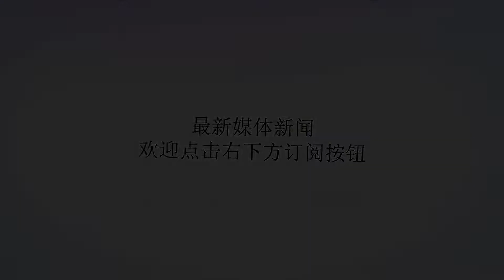2018中国赛4强赛赛果 国羽遭遇滑铁卢 仅混双发挥出色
谢谢！2018中国赛，昨天继续进行四强赛的争夺，国羽在几个项目上均发挥不佳，谌龙、双塔、凡晨均未进半决赛，只有混双有3对选手晋级。下面是详细赛果9.21赛果其中1、男单桃田贤斗大比分战胜斯里坎特，还有谁能治桃田的？周天成2比0击败孙完虎，虎子童鞋恋爱后有些不思进取了。石宇奇2比0战胜伍家朗谌龙1比2不敌金廷。这场谌龙打得很好，第3局体能下降被金廷逆转2、女单高昉洁0比2不敌马林。马林状态似乎回来了，相继拿下世锦赛和日本赛冠军。可惜小戴状态低迷，双方未能再战。何冰娇0比2不敌山口茜，这场球其实胖娇打得不错，不是被横扫。是关键分上处理不好陈雨菲战胜辛德胡，这是三场女单中唯一的一场胜利奥原希望2比1战胜印尼的玛莉丝卡，对手将是马林3、男双国羽内战，韩呈恺/周昊东2-0战胜黄凯祥/王懿律，这对小将正在稳步提升，希望能和双塔并肩作战。国羽另一对小将何济霆/谭强遗憾1-2负于中华台北组合陈红麟/王齐麟，赛后2人表示关键分上处理不够果断双塔状态不佳，0比2输给阿斯特鲁普/拉斯姆森，无缘半决赛小黄人的印尼内战，仍是他们笑到最后。4、女双凡晨组合发挥欠挂，被保加利亚的斯托伊娃姐妹淘汰，这有些意外印尼的拉哈尤/波莉组合击败日本的米元小春/田中志穗日本内战中，松本麻佑/永原和可那2比1击败福岛由纪/广田彩花松糕战胜丹麦一对组合，又占据四强一席5、混双雅思组合险胜泰国沙西丽组合，第3局比分是21比19，有点刺激。王黄组合2比1险胜丹麦佩德森组合，第3局打到28比26。其实整场鸭哥状态一般，可能之前打过男双，还没有恢复。还是靠着东哥的稳定发挥，带鸭哥取得胜利张楠/李茵晖2比0战胜渡边勇大/东野有纱，这对日本组合全英赛夺冠后，一直被国羽混双压着。雅思、王黄、张李碰到，基本都赢的最后一对晋级4强的是港队双左，他们击败了印尼的苏珊托组合9.22对阵（12点开始）看点1、石宇奇再战桃田贤斗，期待主场作战石头能有好的表现2、金廷再战周天成，可谓冤家路窄，亚运会上被老周淘汰，看这次能不能复仇3、女单马林对阵奥原希望，目前双方战绩是马林5胜6负，伯仲之间4，小花陈雨菲再战山口茜，加油吧，不要有压力5、国羽小将韩呈恺/周昊东再战小黄人，能否阻止小黄人前进呢6、混双国羽内战张楠/李茵晖对阵王黄组合，你们希望谁获胜？